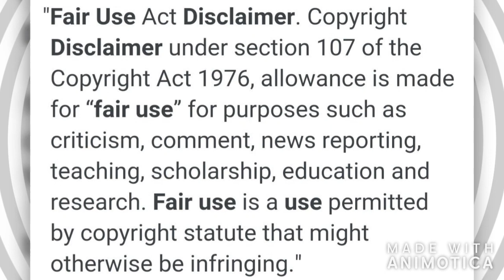(Race Debunked) FACTS Crystalline Light Body / Augoeides = Pure Energy, Vibration & Frequency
Peace & Love To All Of My Super Conscious Ones. The Shining Ones Have Returned! May Spirit Guide And Protect You All!!! ONE LOVE!